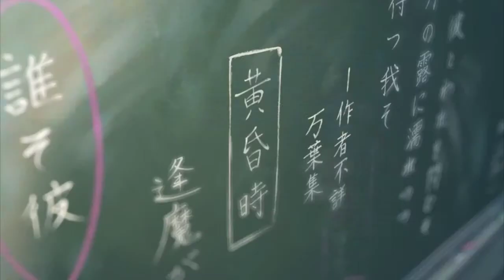Kimi no nawa [AMV] white Noise